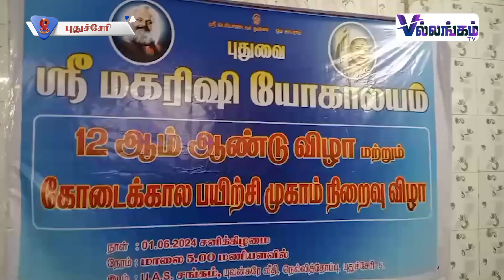யோகா சிறப்பு பயிற்சி வகுப்பு நிறைவு விழா